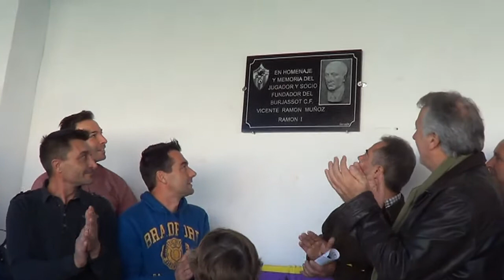HOMENAJE A VICENTE RAMON MUÑOZ "RAMON I" CON INAUGURACIÓN DE PLACA EN TRIBUNA DEL CAMPO DE LOS SILOS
EL 15 DE DICIEMBRE DE 2013, LA COMISION DEL CENTENARIO PUDO INAUGURAR LA PLACA CONMEMORATIVA DE UN GRAN JUGADOR DEL BURJASSOT CF, "RAMON I". AL ACTO ACUDIERON FAMILIARES QUE ACUDIERON PARA PODER REALIZAR EL ACTO DE INAUGURACION DE LA MISMA.